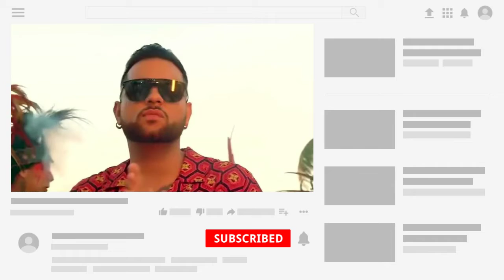Karan Aujala Biography in Hindi l Controversies l Family l Unknown Facts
@VirasatStudios @Karan Aujla Updates @SidhuMooseWalaOfficial @Sajwan5732